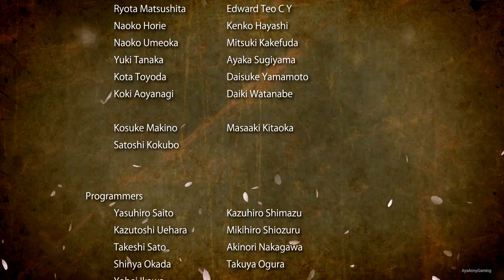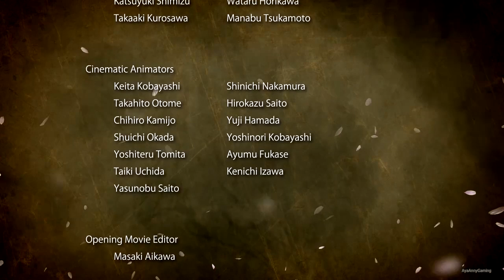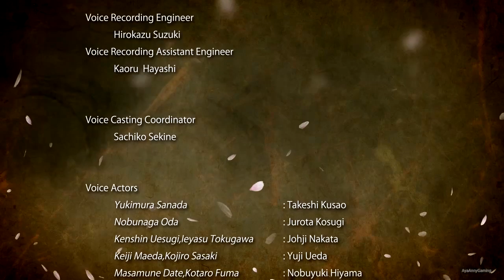戦国無双4 (Samurai Warriors 4) - Pt.8 - 織田の章 Oda Chapter - 本能寺の変 Incident at Honnoji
• Japanese Title : 戦国無双4 (Sengoku Musō 4)
• English Title : Samurai Warriors 4
• Platform : PlayStation 3, PlayStation 4, PlayStation Vita
• Developer : Omega Force
• Publisher : Koei
• Genre(s) : Hack and slash, Action
• Mode(s) : Single-player, Multiplayer